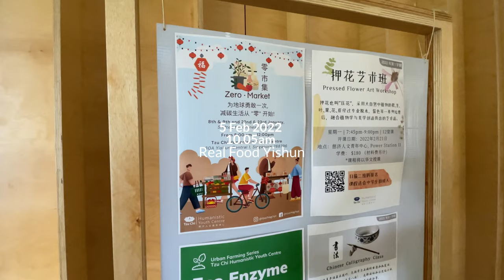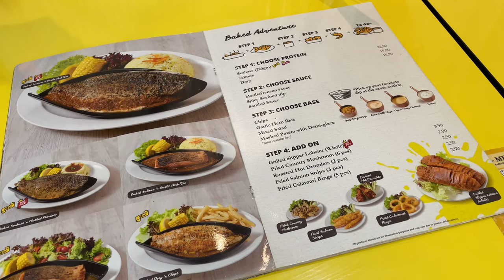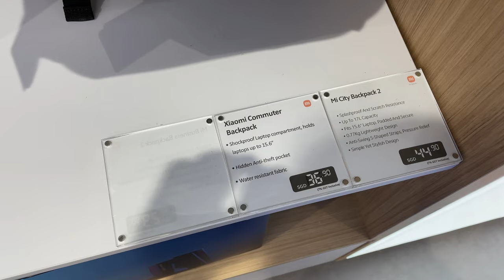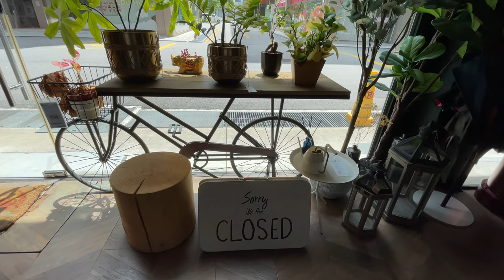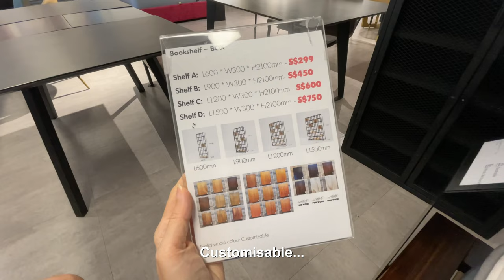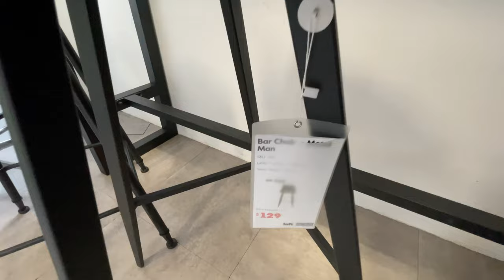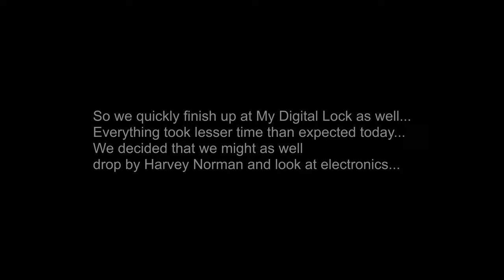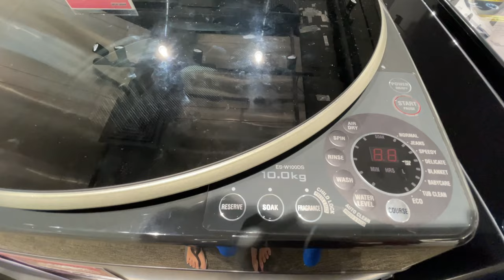Singapore Vlog: Busy Saturday Yishun Cafe Hopping | Furnitures and Appliances Shopping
I'm a location independent entrepreneur living in Singapore ;) This Vlog is about my Location Independent Lifestyle in Singapore. Furniture, appliances shopping today and cafe hopping at Yishun ;)  Vlog #007 ;)

Title of Music Pieces : Cozy
Artist's Name : Prigida